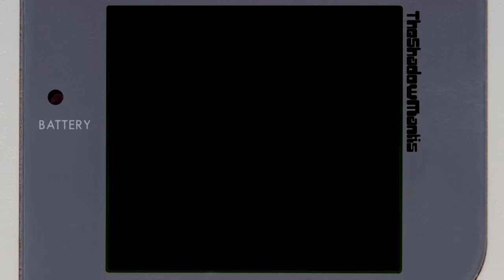It's Like a Maze - Metroid 2 - Episode 2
In this episode, I head to area three, which is probably the most confusing area of the game by far. It's almost... Like a Maze...